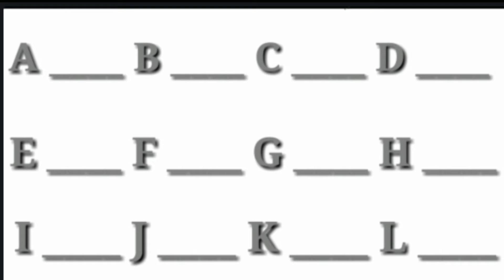Copy write A to Z|Look and write A to Z#Capital Letters AtoZ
Children here capital letters A to Z are given, we have to copyright by giving capital letters here.Here we have to write the capital letter given in front of them.We have to copy and write the capital letter A to Z given here.
Most popular video's